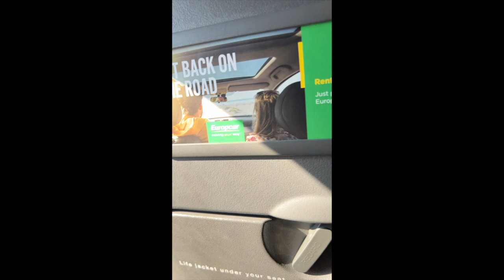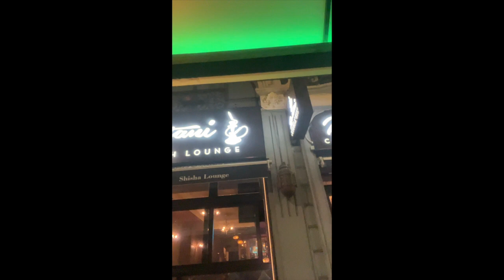🇮🇹🍕🍝 MAILAND PART 1. 🍝🍕🇮🇹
Heute nehmen wir dich auf unsere Reise durch Mailand mit & hoffen du hast ein wenig gefallen daran… 🇮🇹🍕
📍Orte: 1) ROTANI SHISHA-BAR - Via Panfilo Castaldi, 39, 20124 Milano MI, Italien
📍Orte: 2) MAILÄNDER DOM - P.za del Duomo, 20122 Milano MI, Italien
Schau doch gerne bei unseren anderen Social Media Kanälen vorbei. 👀